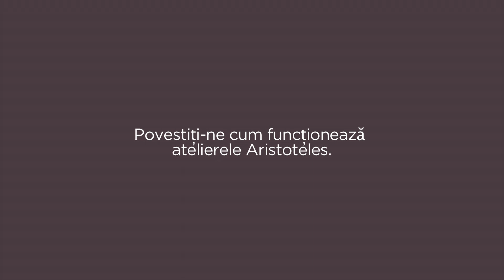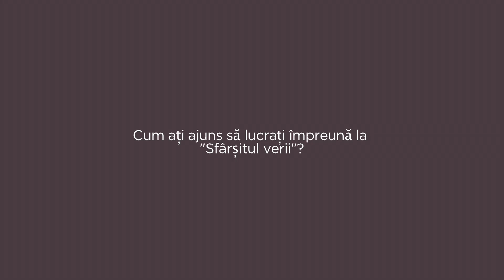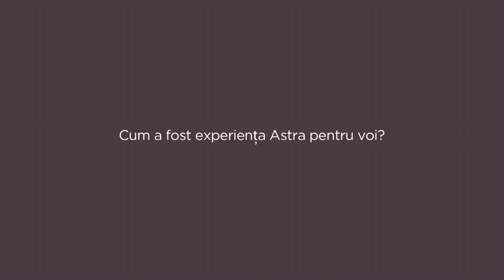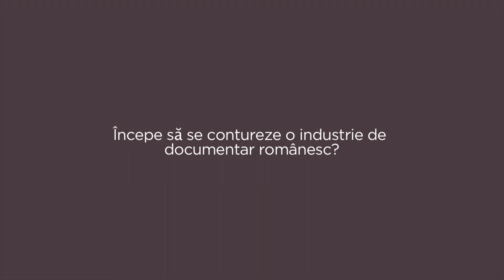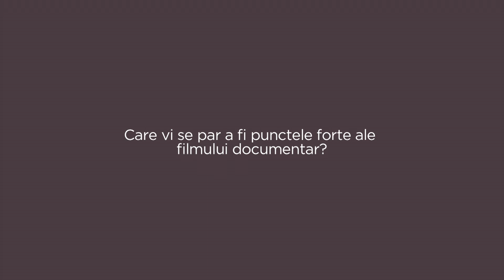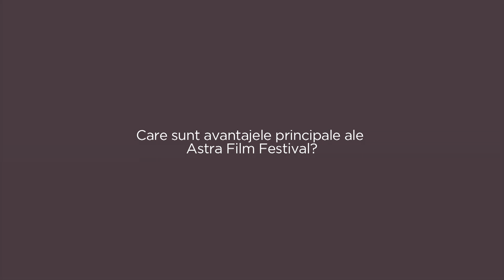Alina Manolache & Gabi Basalici (editor)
End Of Summer | Alina Manolache | Romania | 2015  | 25'

Alina Manolache (25) is a film director and videographer based in Bucharest. Parallel to her studies in Photography and Video Art, she started as a self-taught filmmaker, making music videos and experimental shorts and participating to different trainings, among which Sarajevo Talent Campus, Transatlantic Talent Lab or Transylvania Talent Lab. In 2011, she was a member of the Young Jury of Mons International Film Festival. In 2012, she received a bursary to attend École Supérieure d'Art et Design of Grenoble and a year later she was awarded an artist-in-residence grant in Paris, where she developed a deep, long-lasting interest for documentary film.